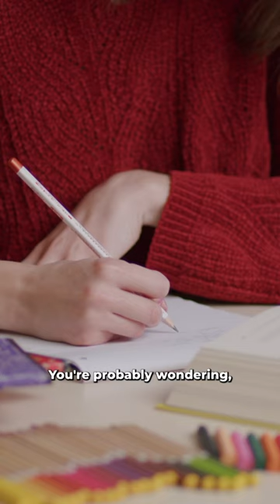Student Loans For LIVING Expenses?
Yes you can use student loans for your living expenses! Here’s some more information on how that works.